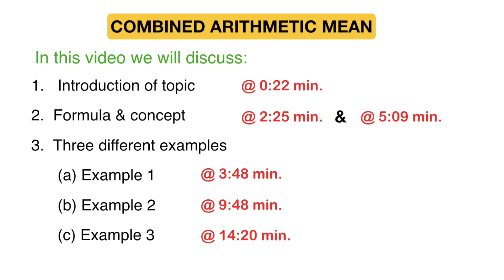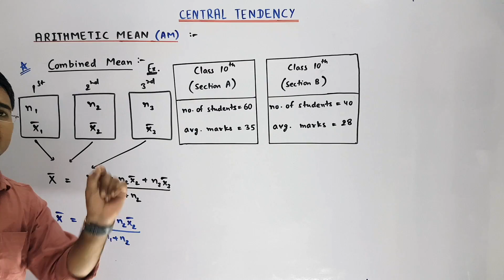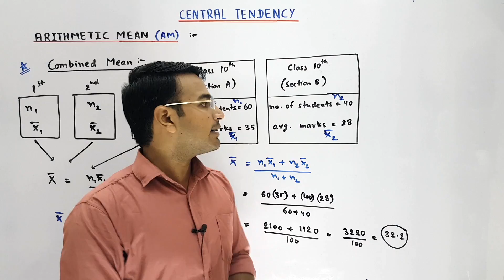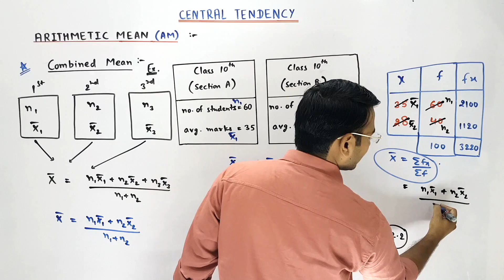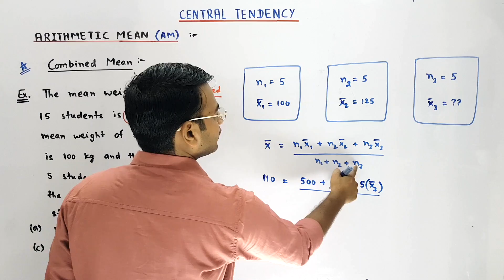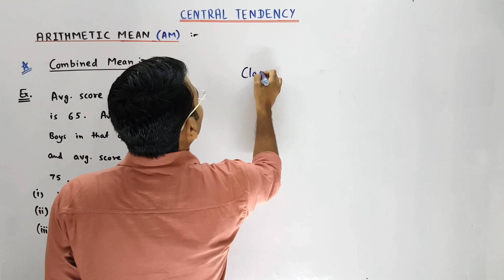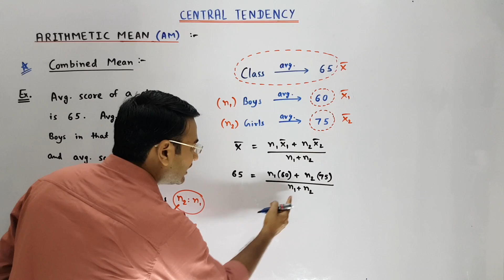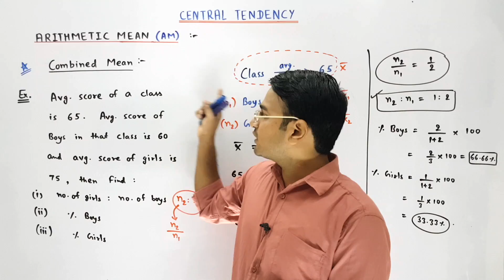Combined Arithmetic Mean: Central Tendency Lec-4 (CA Foundation)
In this video we will discuss:
1.  Introduction of topic.  @ 0:22 min.
2.  Formula & concept.  @ 2:25 min. & @ 5:09 min.
3.  Three different examples
      (a) Example 1.  @ 3:48 min.
      (b) Example 2.  @ 9:48 min.